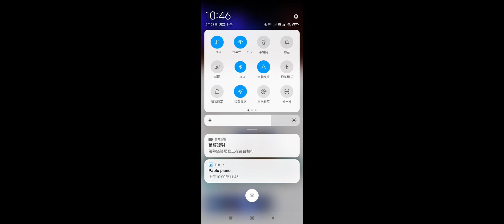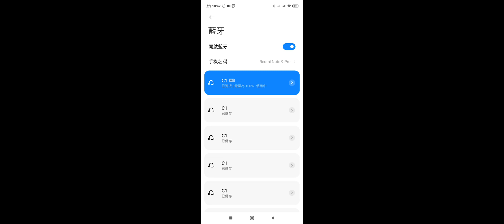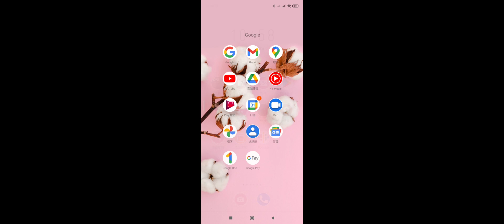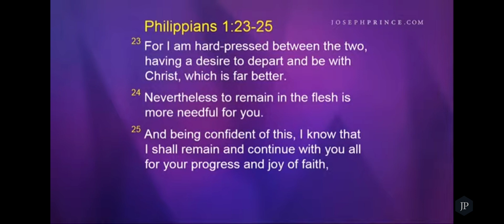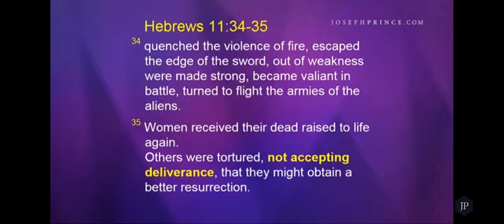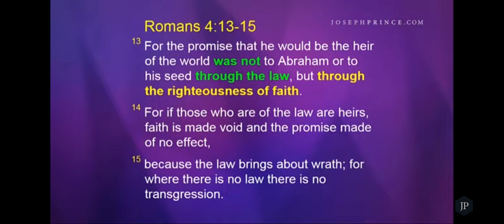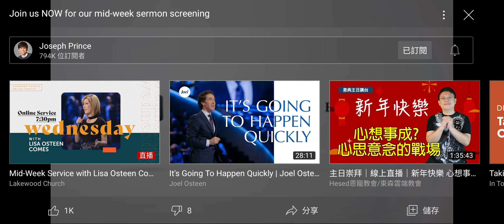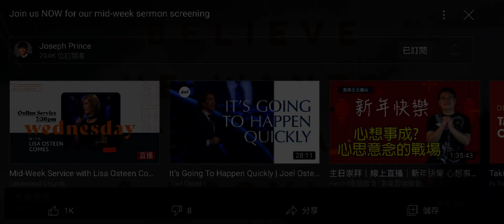2021年2月25日